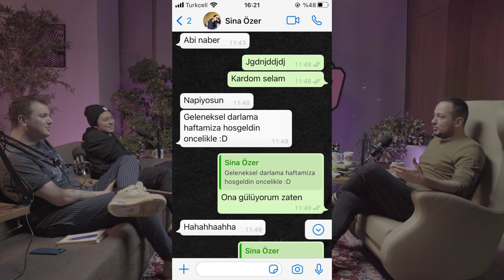REZALETY #1 Sarp Apak, Bahar Candan, ChabyHan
Yepyeni bir konseptle karşınızdayım: REZALETY. Bu video podcast programında düzenli olarak güncel olaylar üstüne boş muhabbetler edip, içimizi dökeceğiz. Umarız siz de benim kadar seversiniz.

Yeni konsepte özel tüm ürünlerde efsane indirimler yaptık, sadece 3 gün ve sınırlı ürün olan bu indirimi kaçırmamak için hemen siteye koşun.

Videoda bahsettiğimiz Mahal uygulamasında yarın bu programla ilgili görüşlerinizi alacağımız bir yayın yapacağız, hemen bu linkten indirip davetiyemle içeri girin